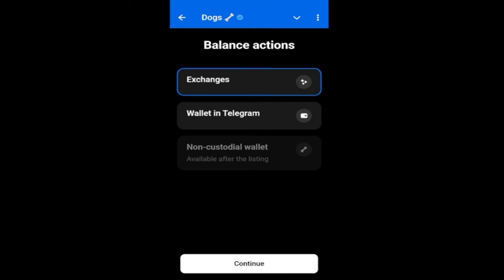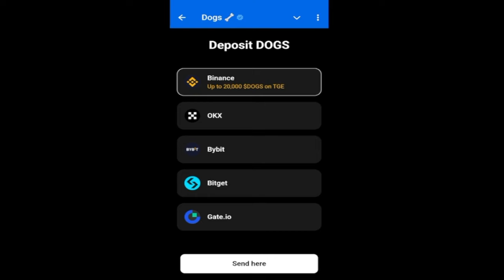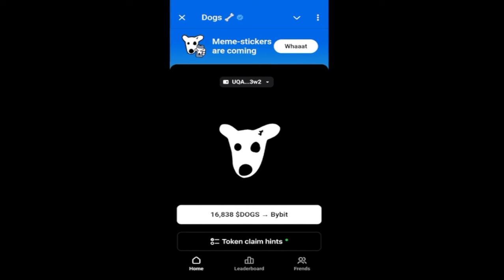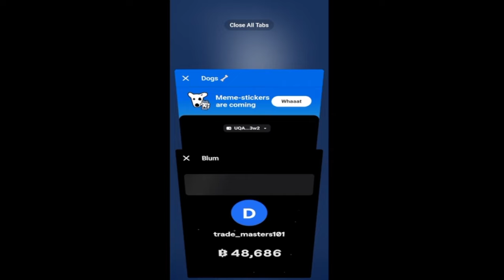$DOGS Withdrawal Update: Don't Withdraw DOGS To Binance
$DOGS Withdrawal Update: Don't Withdraw  DOGS To Binance, This Is WHY

7. 🔥𝗦𝗜𝗚𝗡 𝗨𝗣 𝗢𝗡 𝗕𝗜𝗡𝗚𝗫